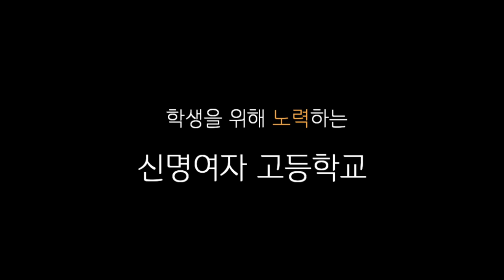[applykorea]Shinmyung Girls' High School